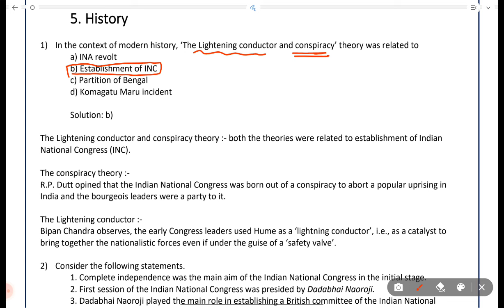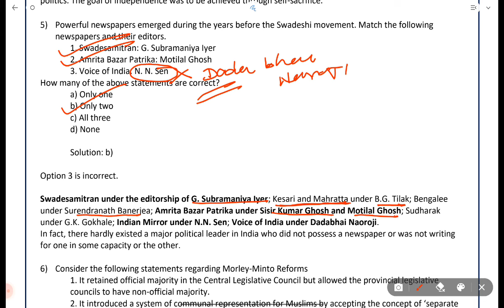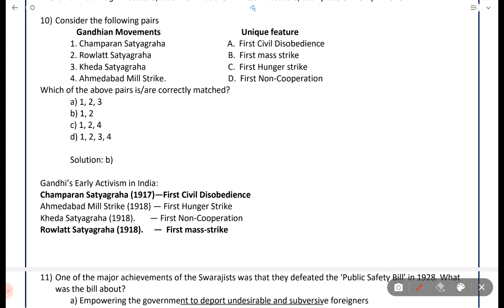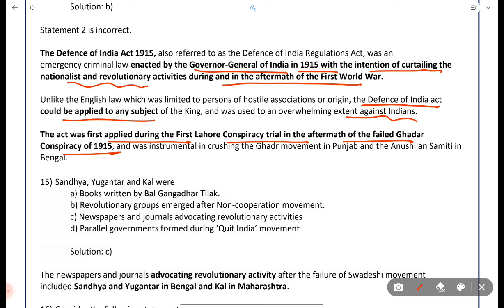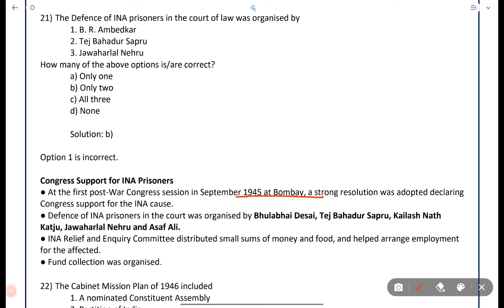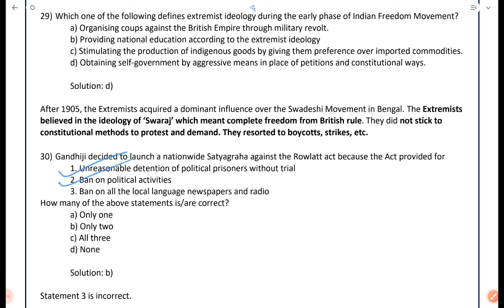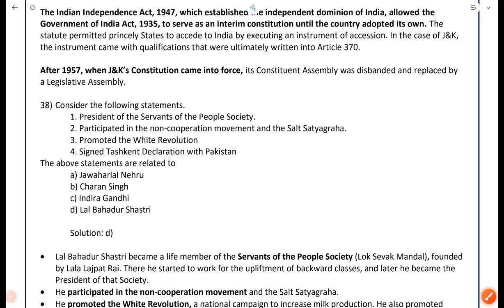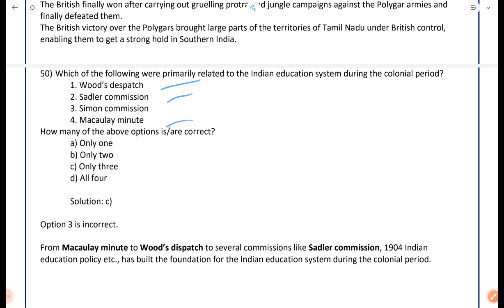Mock test# 3/OPSC Prelims 2024 | 50 MCQ on Modern history Important Topics By Study with Gopal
Opsc prelims 2024, Opsc 2024, opsc modern history class, opsc pre revision class, hi , opsc prelims mcqs, opsc important topics